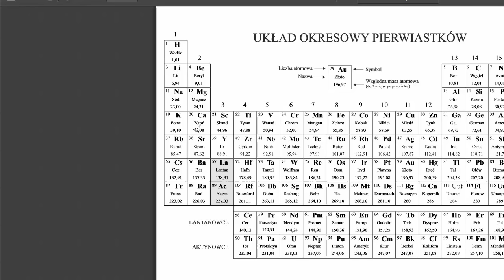Termodynamika 4: Mol i uniwersalna stała gazowa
Opowiada Katarzyna Kowalczyk z Centrum Fizyki Teoretycznej PAN CC: NC-BY-SA